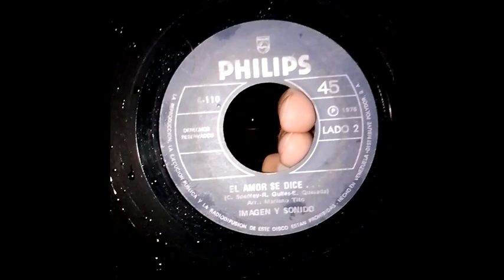IMAGEN Y SONIDO-EL AMOR SE DICE.............(((ECOS DE JUVENTUD)))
IMAGEN Y SONIDO-EL AMOR SE DICE(C. SPEPLEY-R. GUILES-E. QUESADA)-IMAGEN Y SONIDO-VENEZUELA-1975.